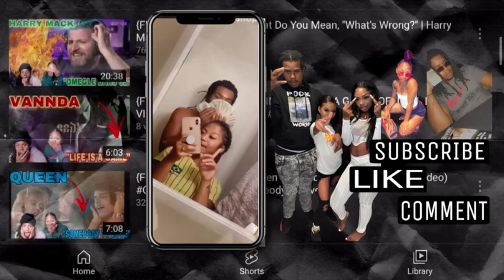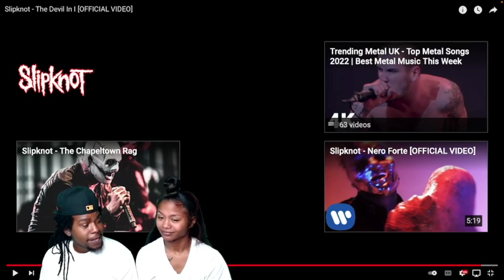{FIRST TIME HEARING} Slipknot - The Devil In I [OFFICIAL VIDEO]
reaction slipknot NEW VIDEOS EVERYDAY sure to give this video a BIG THUMBS UP!!! 🔥🔥